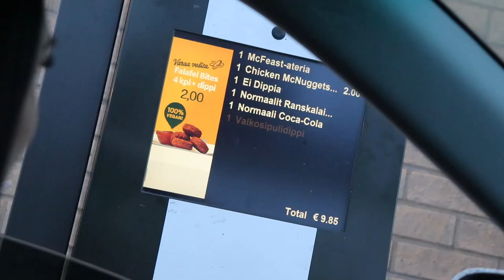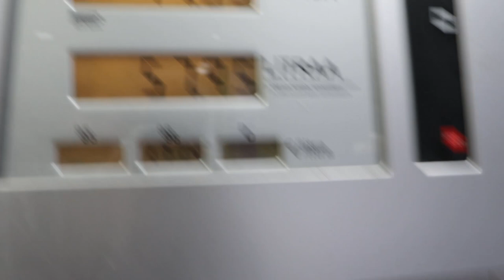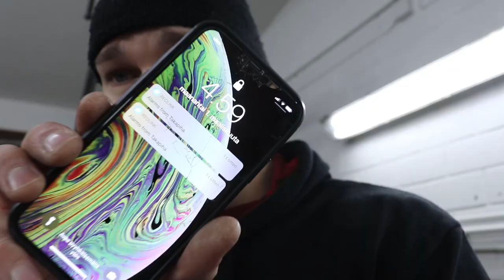AUTON SISUSTAAN ILMETTÄ 35 EUROLLA!